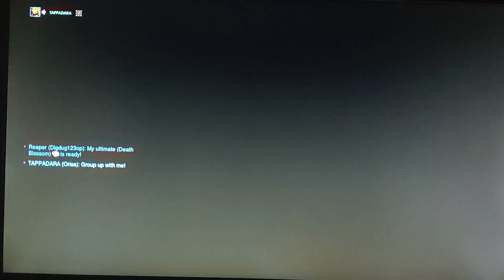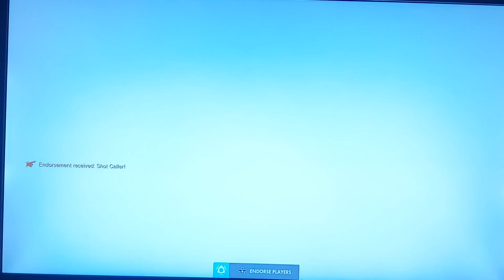OVERWATCH COMPETITION XBOX ONE, POSITIVITY GOES ALONG WAY !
I try to be positive most of the time for my team . I really believe that letting them know ,that they are doing awesome helps everyone play their best.  I appreciate you all ! Much love !